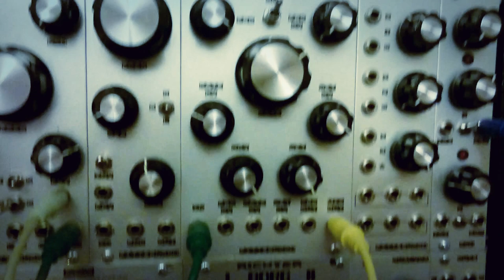vactrol motorik patch test